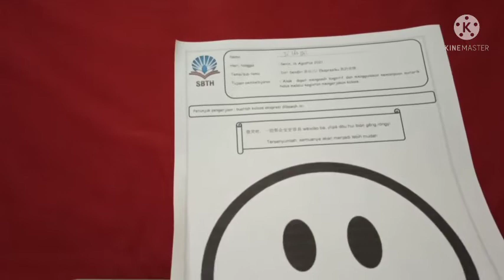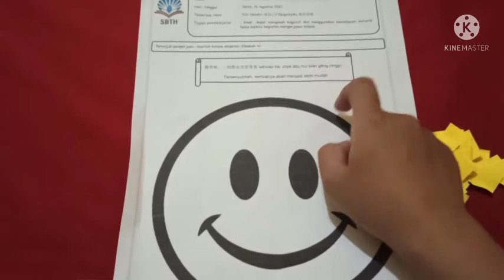我自己 Wǒ zìjǐ Diri sendiri - 我的表情Wǒ de biǎoqíng Ekspresiku - K1 Mandarin